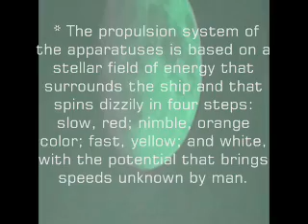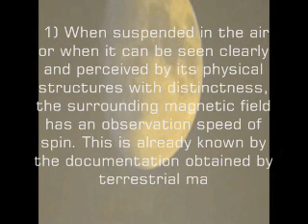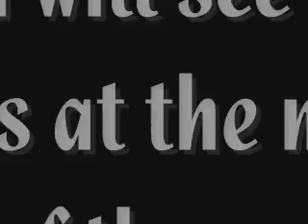Draco Probes Dundee Scotland